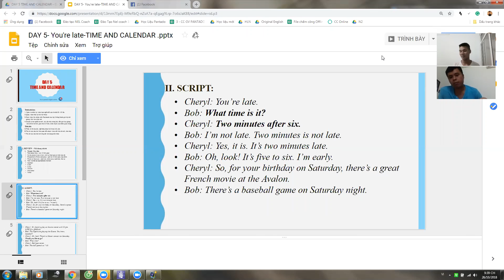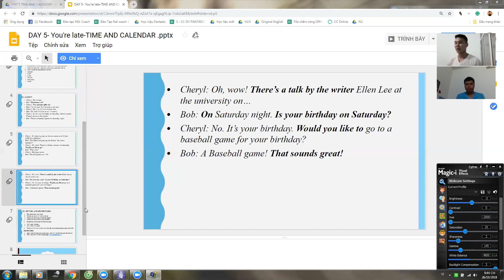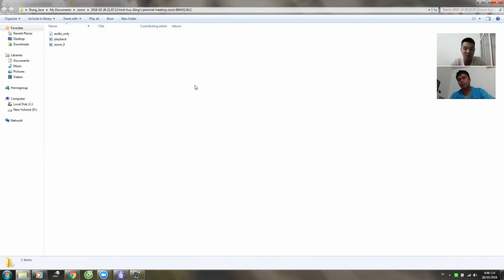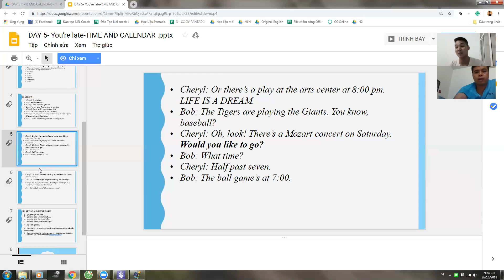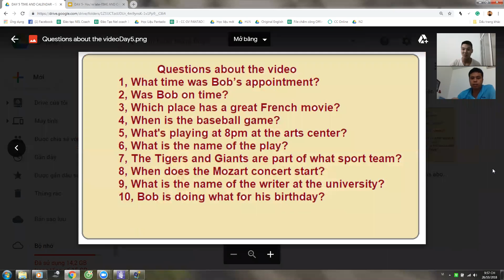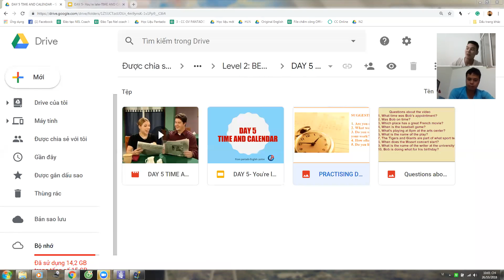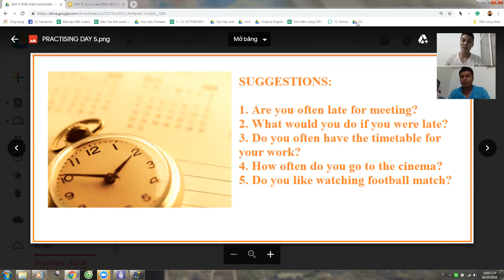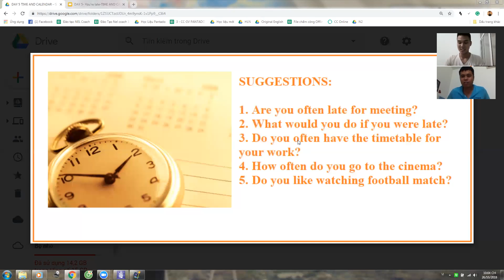Pan K258 26102018